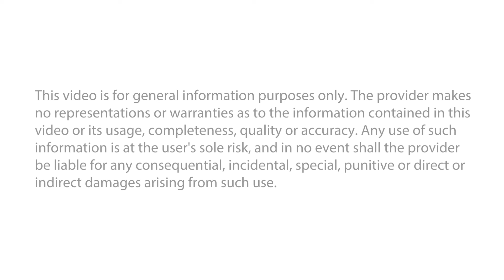Ford 6.0 Powerstroke Thermostat Replacement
Helpful tips to consider when replacing a thermostat on a Ford 6.0 Powerstroke engine.

Approximate installation time: 1.5 HOURS
Tools needed: 3/8" ratchet, 5/16" socket, 12mm socket, 13mm socket, extension
Additional Parts: Engine coolant, upper radiator hose, hose clamps

Motorist: If this job is beyond your skill level, visit your automotive service professional.This video is for general information purposes only. The provider makes no representations or warranties as to the information contained in this video or its usage, completeness, quality or accuracy. Any use of such information is at the user's sole risk, and in no event shall the provider be liable for any consequential, incidental, special, punitive or direct or indirect damages arising from such use.